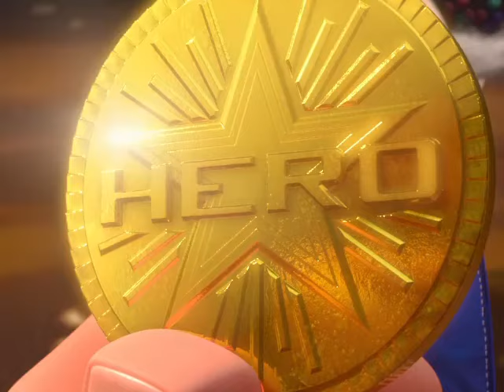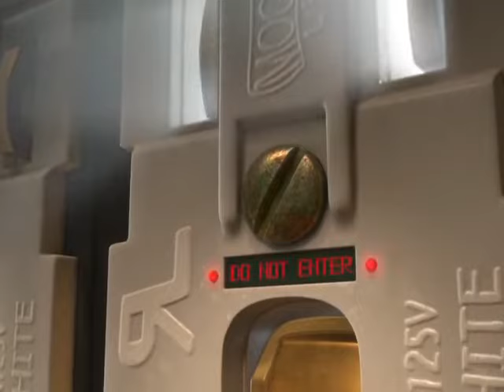"Wreck-It Boomer" Part 17 - Boomer Destroys Strawberry's Kart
Lotso returns Boomer's medal to him in exchange for preventing Brittany from racing. He claims that if Strawberry wins the race, she'll become a playable character, but when the gamers see her glitching, they'll think the game is broken and Sugar Rush will be considered out of order and unplugged. While everyone else escapes, Strawberry cannot due to being a glitch, and she will die with the game. Boomer reluctantly agrees and destroys Strawberry's kart, breaking their friendship.

Cast:
Boomer (Wonder Park) as Wreck-It Ralph
Various Crossovers as Nicelanders
Oh (Home) as Fix-It Felix
Officer Bettelheim (Dinosaurs in License to Parent) as Clyde
Kojak (Recess: School's Out) as Zangief
Hank (Dinosaurs in Life in the Faust Lane) as Zombie
Roy Rakoon (Talking Tom and Friends) as Saitine
Ken (Bee Movie) as Dr. Eggman
Hal Stewart/Tighten (Megamind) as Bowser
Talking Tom (Talking Tom and Friends) as Surge Protector
Chuck (The Angry Birds Movie) as Sonic the Hedgehog
Parfait (Strawberry Shortcake: Berry in the Big City) as Q*Bert
Pocket (Gnome Alone) as Pac-Man
Verne (Over the Hedge) as Gene
Grandpa Lemon (Annoying Orange) as Glenn the Turtle
E. Aster Bunnymund (Rise of the Guardians) as Bartender
Hank (Paws of Fury: The Legend of Hank) as Markowski
Victor Van Dort (Corpse Bride) as Mr. Litwak
Disgust (Inside Out) as Sergeant Calhoun
Lucy Big (Ben and Holly's Little Kingdom) as Moppet Girl
The Flushed Pets (The Secret Life of Pets) as Cy-Bugs
Jimbo (Paws of Fury: The Legend of Hank) as General Hologram
Strawberry Shortcake (Strawberry Shortcake: Berry in the Big City) as Vanellope Von Schweetz
Raspberry Tart (Strawberry Shortcake: Berry in the Big City) as Taffyta Muttonfudge
Molt (A Bug's Life) as Sour Bill
Lots-o'-Huggin' Bear (Toy Story 3) as King Candy
Red and Yellow (M&M's) as Wynchell and Duncan
Jimmy Crystal (Sing 2) as Turbo
Fuse (Oddbods) as Beard Papa